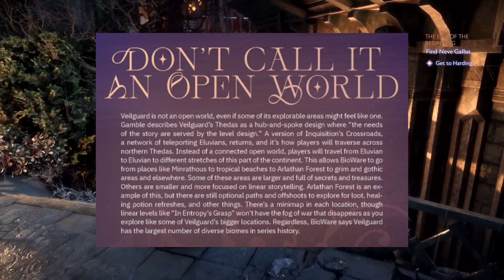Dragon Age :The Veilguard New Details